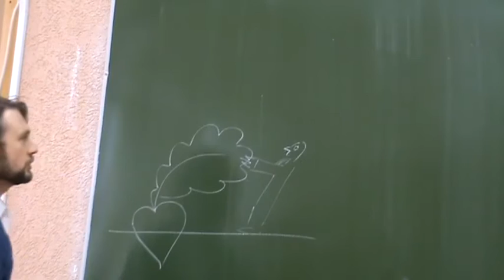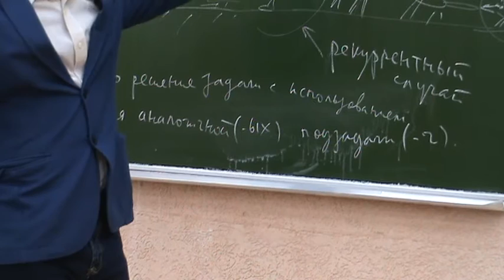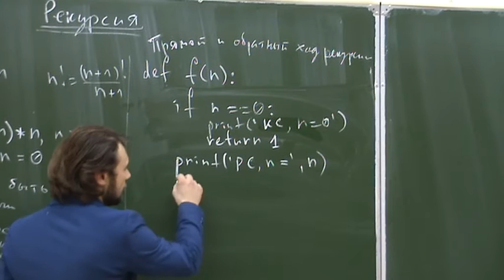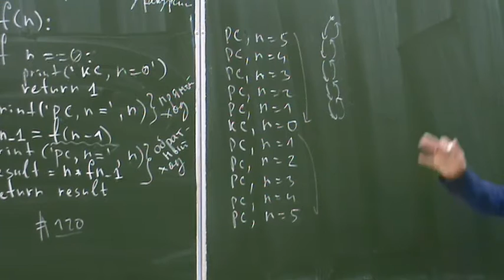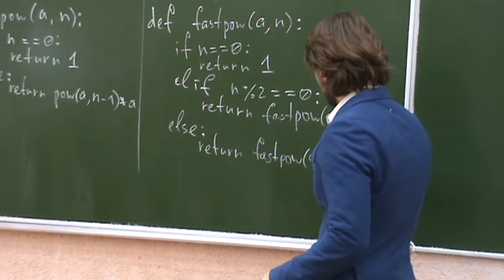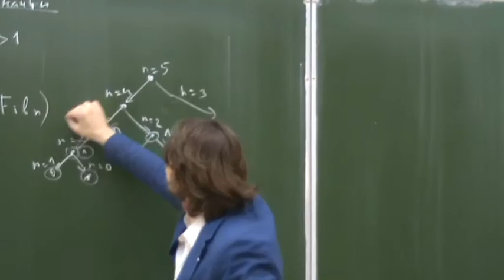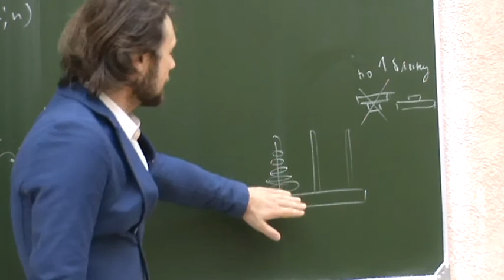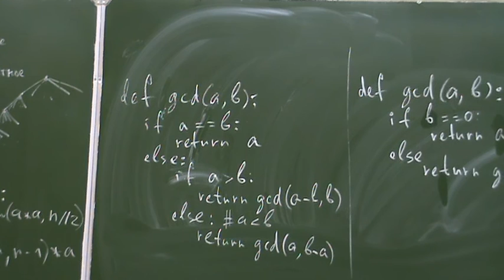Информатика первого года, ФМХФ - семестр 1, лекция 9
Темы, рассмотренные на лекции:
- Рекурсия. Прямой и обратный ход рекурсии.
- Алгоритм Евклида
- Факториал числа.
- Вычисление чисел Фибоначчи.
- Проблема алгоритмической сложности задачи.
- Ханойские башни.